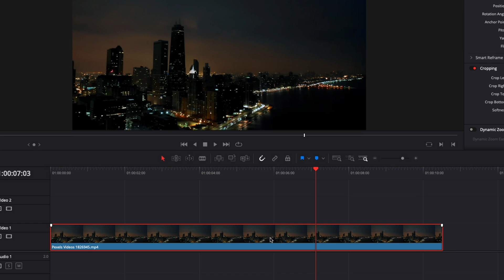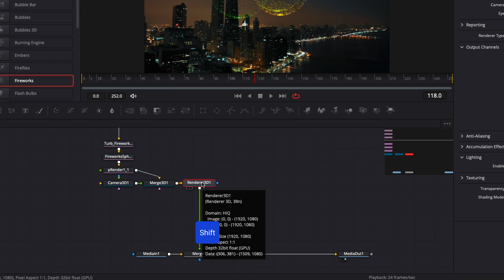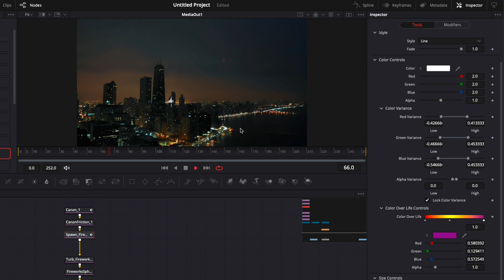How to add Fireworks to your videos?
In this Davinci Resolve 18 Tutorial for beginners, you'll learn how to add firework to your footage

In this video, I'll show you how to use a Fusion Template to easily add some fireworks to nighttime footage.

At Video Editor Studio we want to teach you more about Davinci Resolve so you can get better at video editing. And give you the tools and assets to save up time and raise the quality of your production.